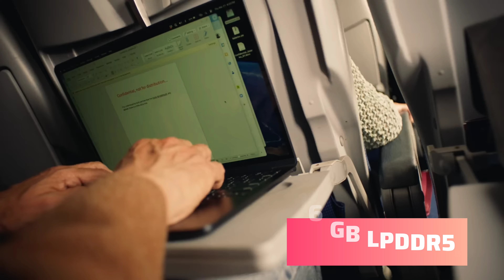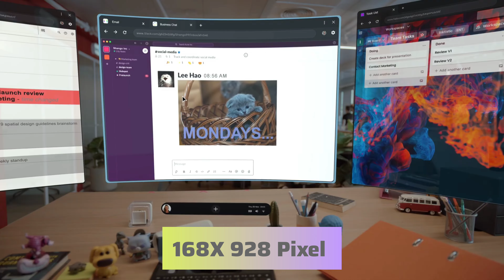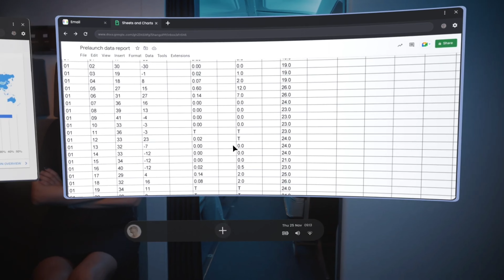100 इंच का लैपटॉप World's 1st AR laptop For Work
World's 1st AR laptop with 100-inch workspace that fits in your backpack

Space top G1 price in india
Space top G1 review in hindi